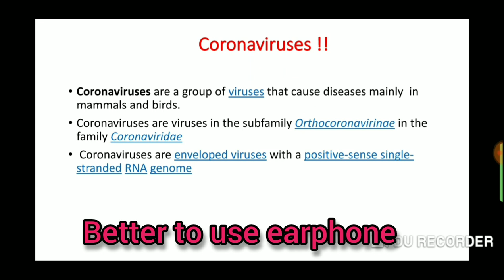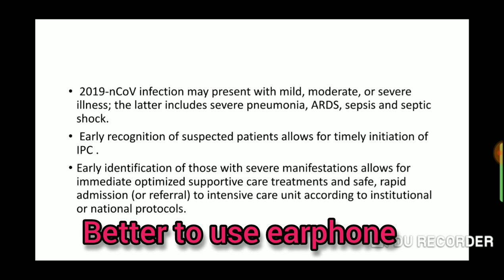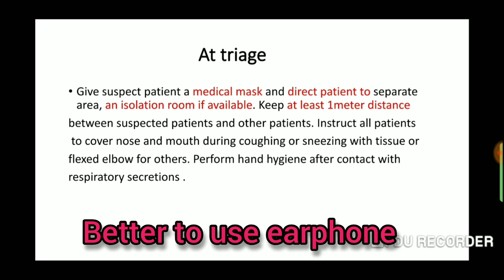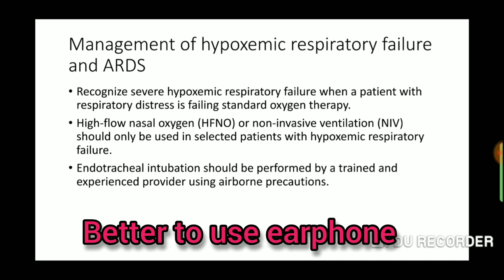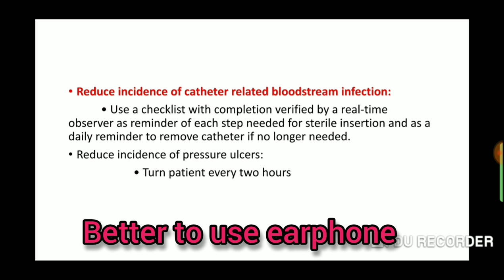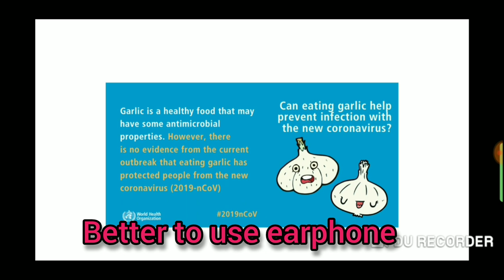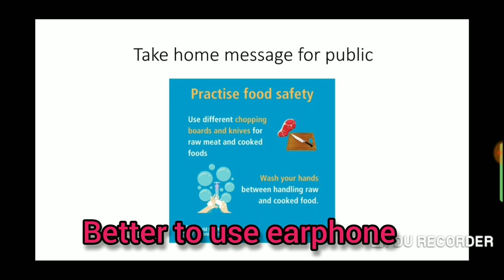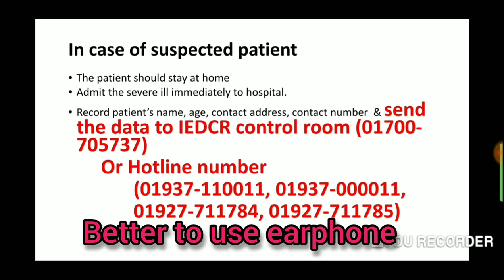Scientific seminar on coronavirus ( Latest update on coronavirus , covid 19 ,wuhan virus)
In this video we have discuss about every possible information about coronavirus
Source
Medicine department tmss medical college